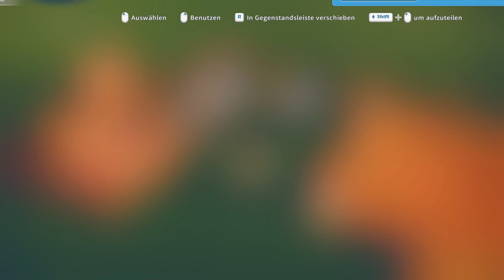Let's Play My Time at Portia #003 Suche nach mehr Ressourcen